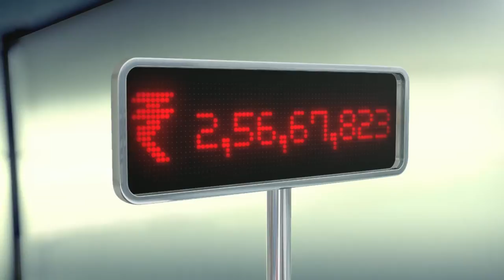SCHNEIDER APC 60scc.